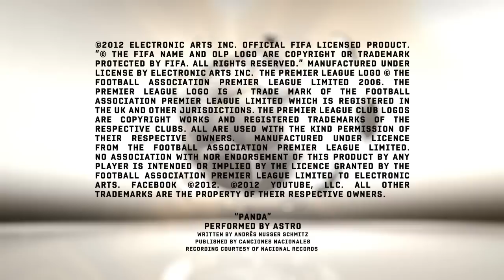FIFA 13 | Wii U Trailer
FIFA 13 will be available on the Nintendo Wii U at launch! Check out the trailer to find out more about the unique features of the Wii U version.